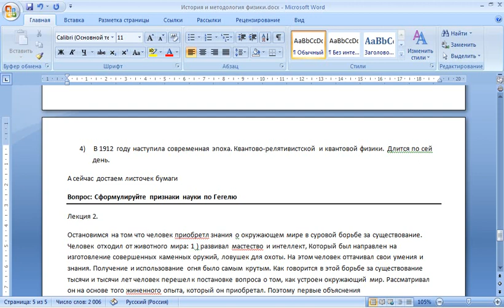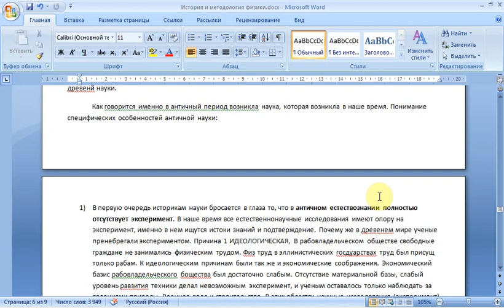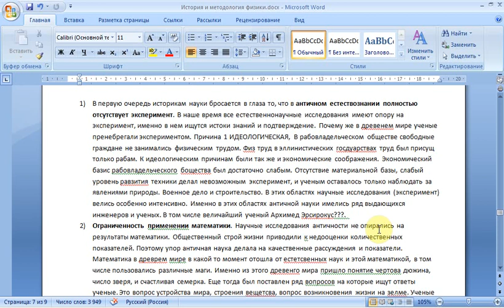История физики. Лекция 2